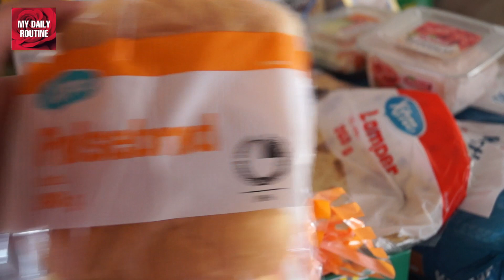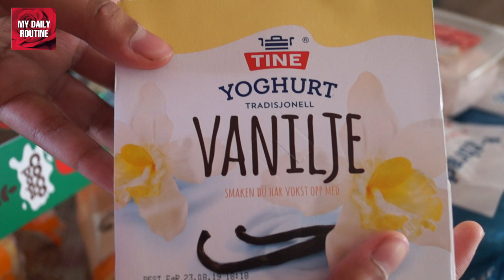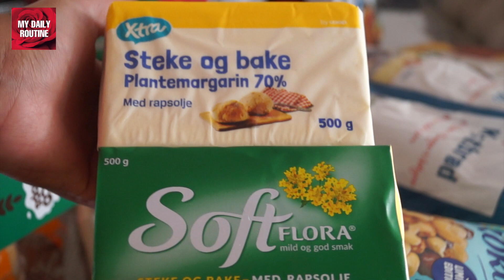Desi Nashta Waleti Munda | Pakistani mom in Norway